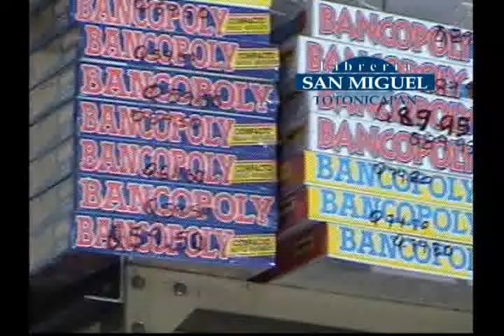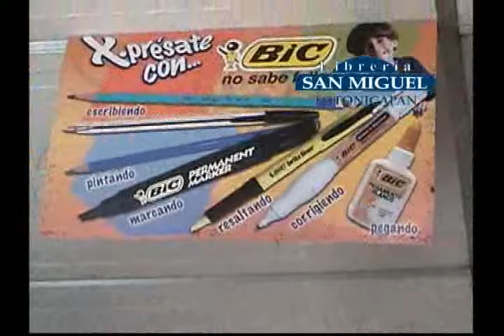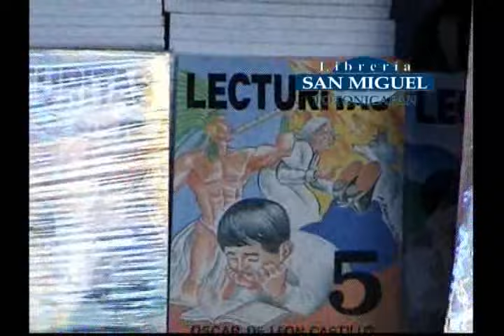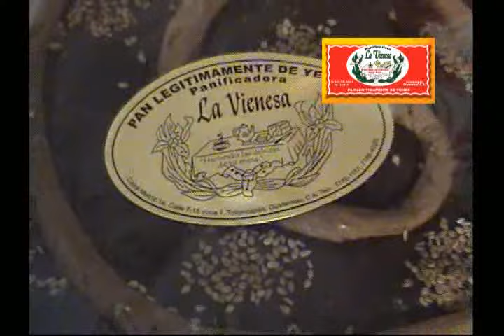Toto Reportajes 23 y 24 de mayo 2015 parte 02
Toto reportajes 23 y 24 de mayo del 2015